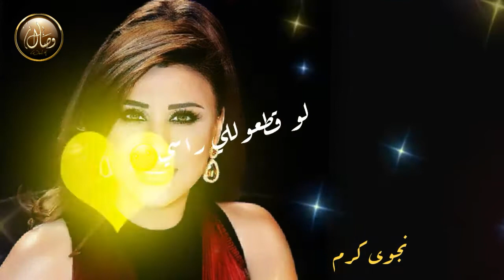لشحد حبك😍| نجوى كرم | حالات واتس 👌 روعة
✔ إشترك بالقناة وفعل الجرس 🔔 ليصلك كل جديد ➥
╚ ᵂᴵˢᴬᴸ ᴬᴿᵀ/فن ╝
ستوريات حزينة ➤
كرومات حزينه ➤
ستوريات وكروماات متنوعة ➤
حبك وجع➤
حبك يدق بالراس ➤
حبك جنوني ➤
أغاني /قديم/جديد 🆕 ➤
 موسيقى اجنبيى ➤
موسيقى حزينة ➤
موسيقى اجنبية ➤
موسيقى حزينة ➤
 لحن راب حزين ➤
موسيقى تركية ➤
ريمكس حزين ➤
 مجموعة أغاني حزينة ➤
لحن حزين ➤
 🔸ريمكس ميوزك  🆕👌
 ʷⁱˢᵃˡᵃʳᵗ 2020©